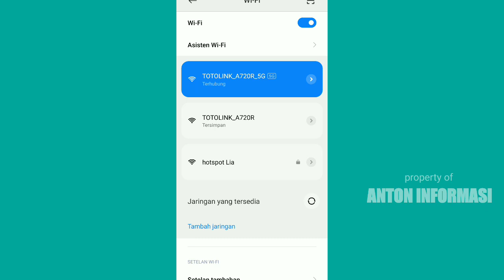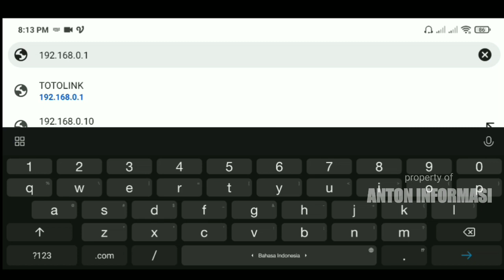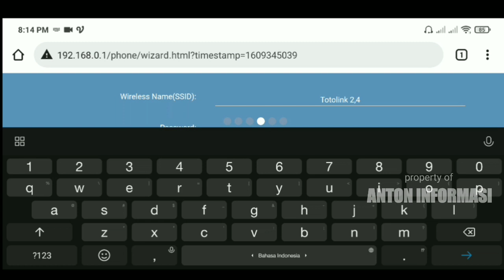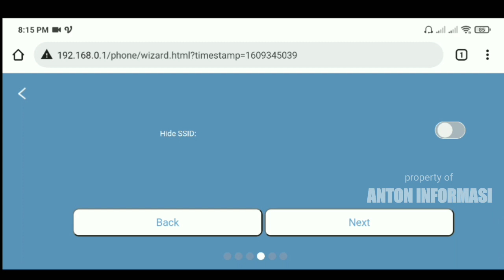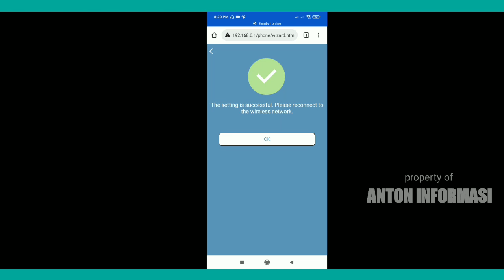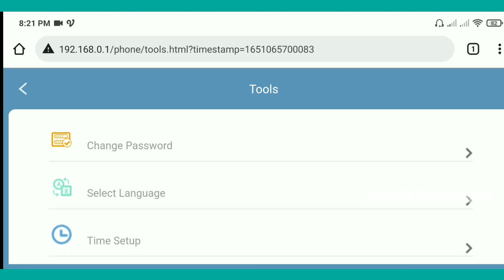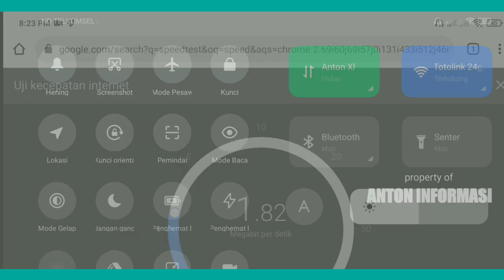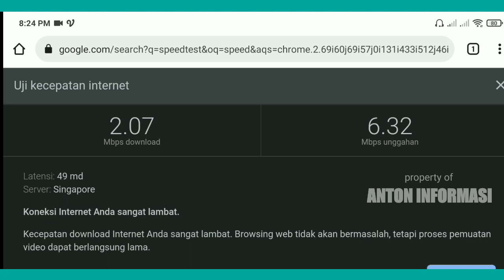part 2: CARA SETTING ROUTER TOTOLINK AC1200 A720R LEWAT HP SEBAGAI BRIDGE MODE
cara setting router totolink ac 1200 lewat hp sebagai mode bridge, mode bridge merupakan mode yang biasa terdapat di dalam router router  yaitu sebagai oenyebar sinyal wifi di dalam ruangan. atau dengan kata lain, mode bridge ini adalah sama artinya dengan mode ap atau acces point.

semoga barokah amiiin